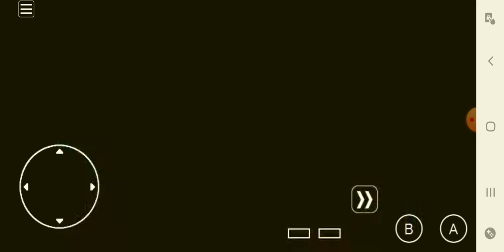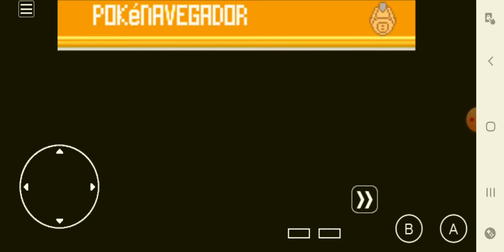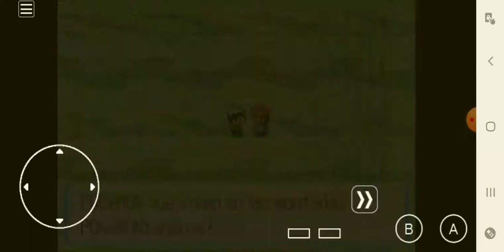Pokemon rubi randomlocke ep 9|GIMNASIO PERFECTO